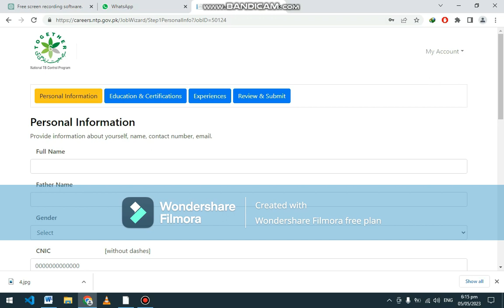Jobs in National TB Control Program - Pakistan.Jobs in Health Department.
Jobs in National TB Control program.  Candidates can apply online with the help of this video